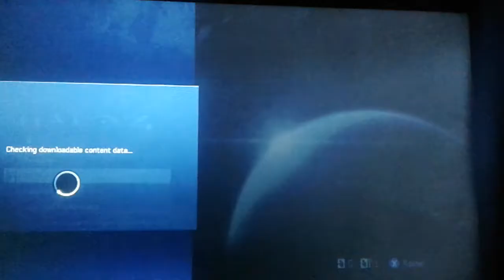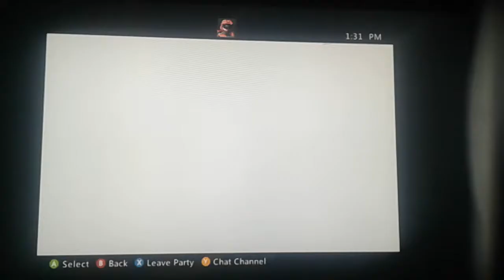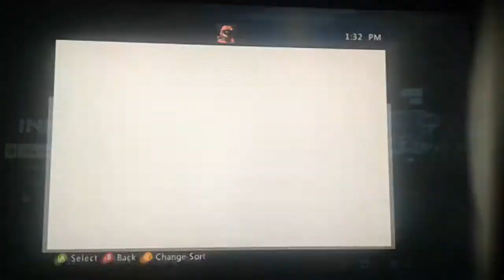Halo 4 Matchmaking Part 2